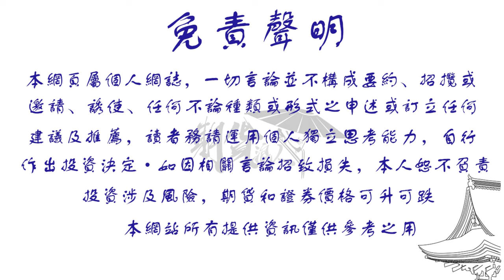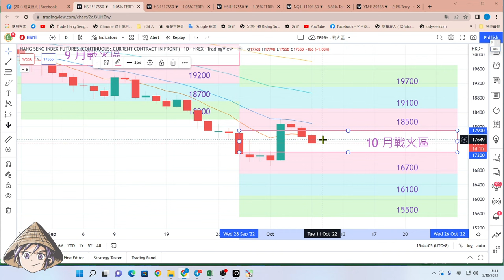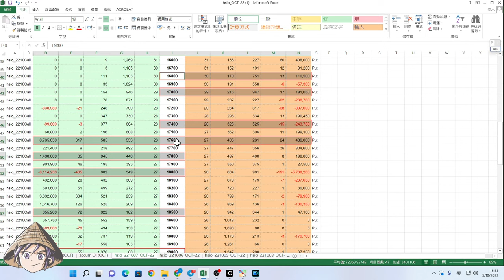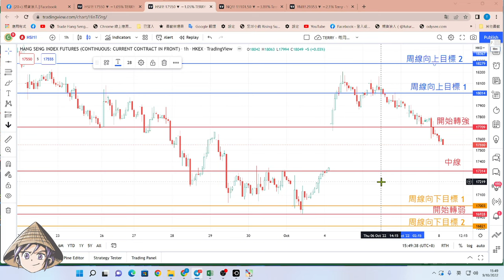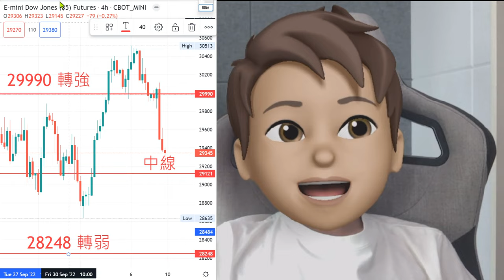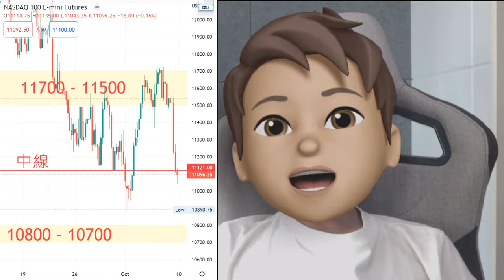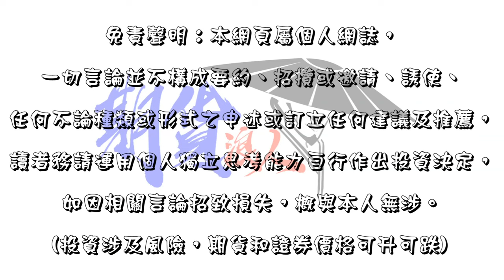第93次每周和你傾 [10月9日] - 我返來啦, 好耐無見大家.